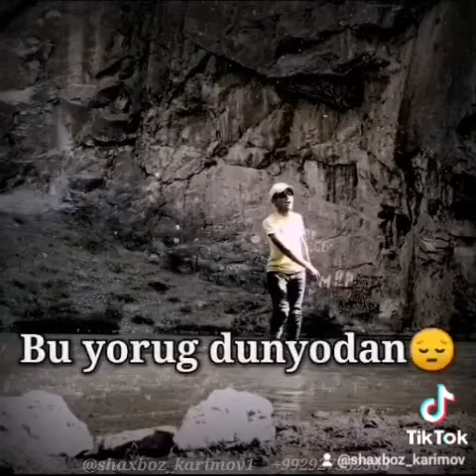SHAXBOZ KARIMOV sher Шахбоз Каримов шер севги хакида Shahboz Чорбог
SHAXBOZ KARIMOV sher Шахбоз Каримов шер севги хакида

Агар севсанг эди мени мендайн
Боримни юз бора фидо этардим
Кечиб кетар кунинг булса хам тайн
Умрбод бир сенга вафо этардим

Agar sevsan edi meni mendayn
Borimni yuz bora fido etardim
Kechib ketar kuning bulsa ham tayn
Umrbod bir senga vafo etardim